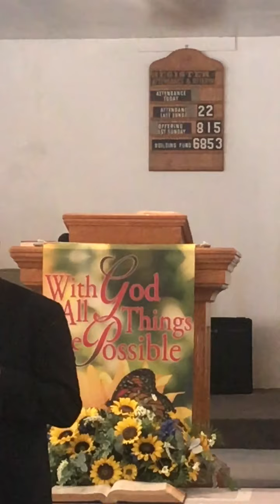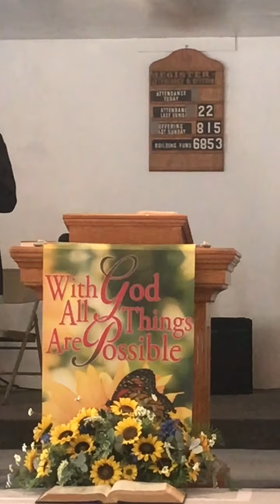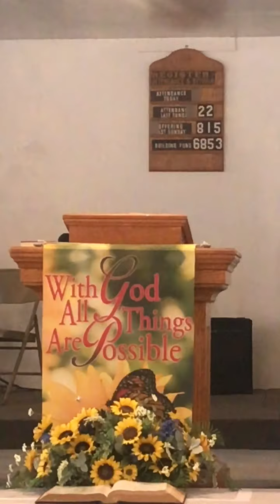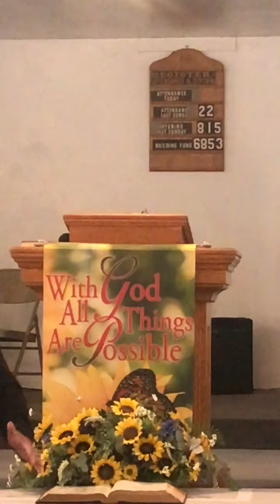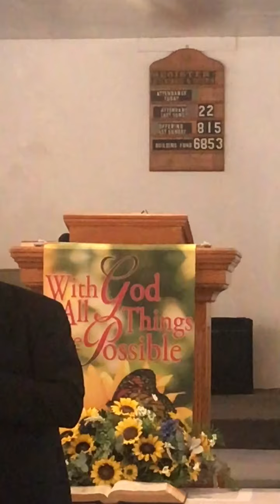St George IPHC of SC/Sept. 13, 2020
“Regeneration”  Hebrews 9:14